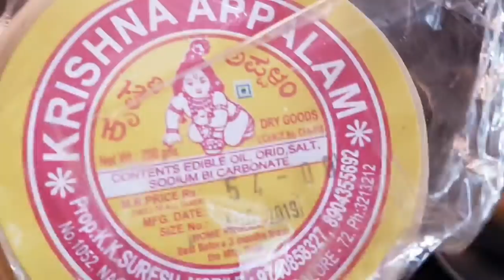ಭಾನುವಾರದ 2 North indian ರೆಸಿಪಿ | ಎಣ್ಣೆ ಹಚ್ಚುವ ವಿಧಾನ | Detox tea | spending time with friends